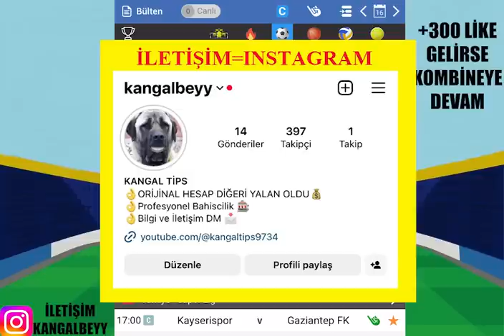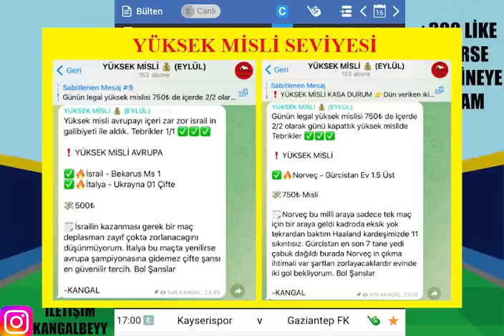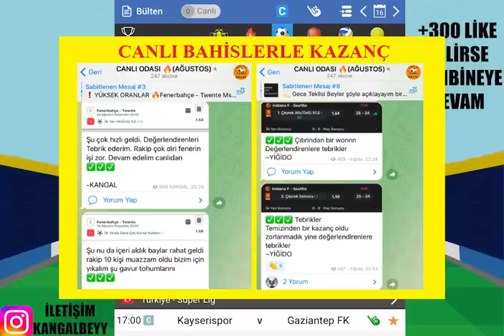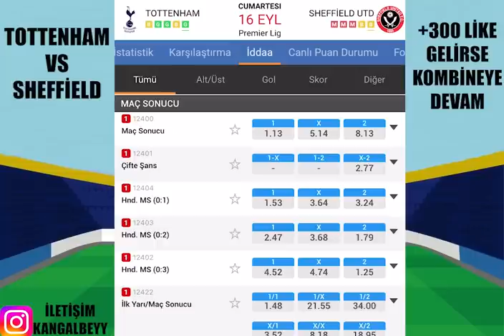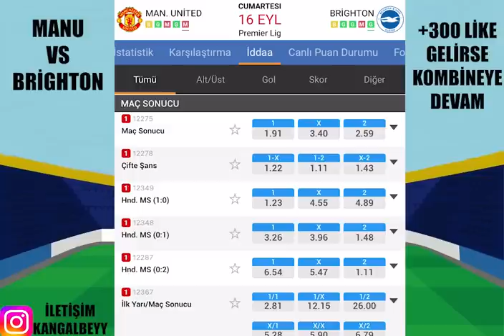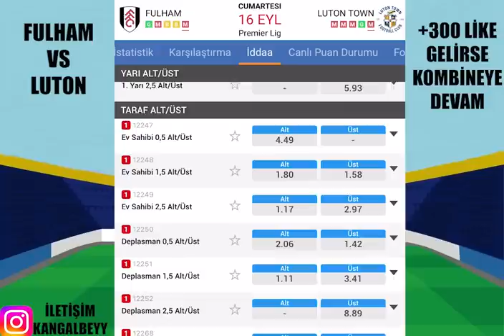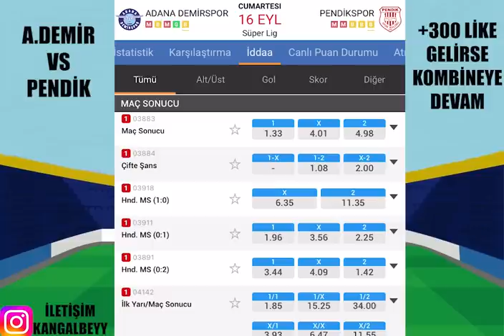BAŞARI TESADÜF DEĞİLDİR ! 16 EYLÜL 2023 İDDAA TAHMİNLERİ